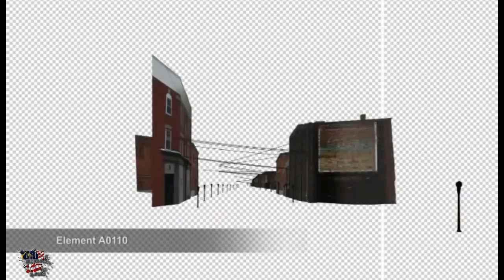Rupanya Selama Ini Hollywood Tipu Kita Dgn Teknologi CGI Yg Canggih!!